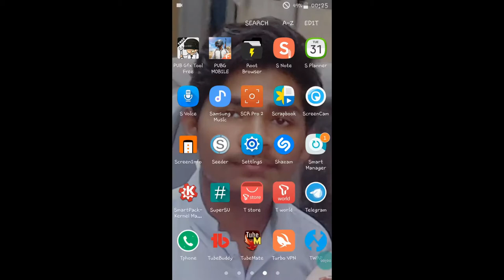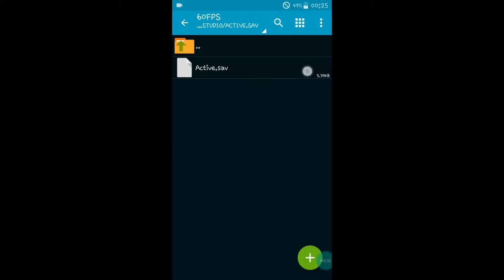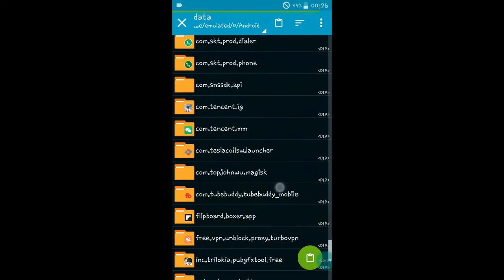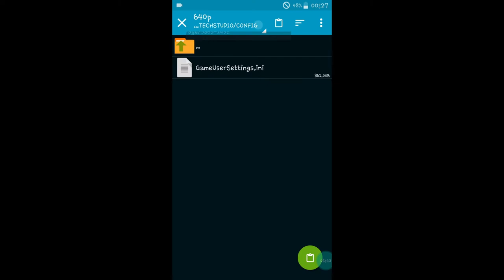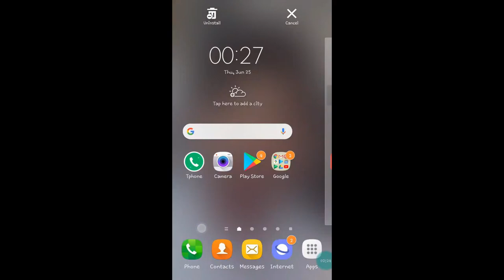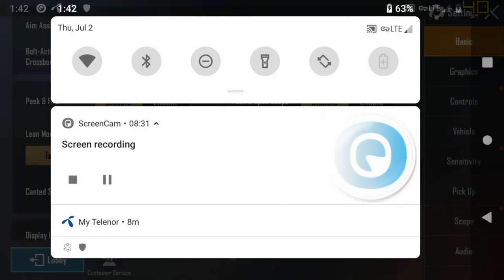PUBG LAG FIX ANDROID | 60 FPS UNLOCKED | ANTI-LAG CONFIG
If you record your game your fps will drops. And game will lagging so much.